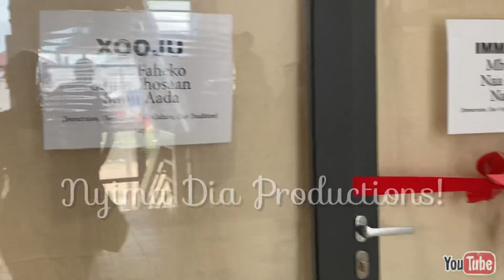GAMBIA has a new Art Gallery and I caught the Grand Opening for you🤗